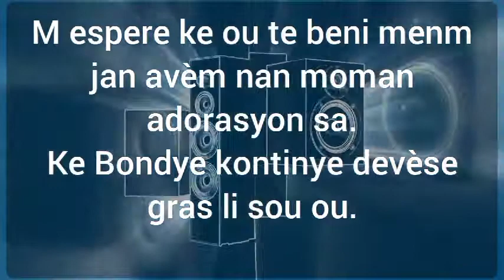Troisième soirée croisade ministère victoire 24 kreyol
Adorasyon sa se yon moso nan croisade ministère victoire ap òganize nan sendomeng avèk fr jorel Saint cyr,nan adorasyon sa gen enpozisyon men ki fèt,anpil nanm geri avèk bèl kantik sa,ki se 24 kreyol chant d'esperance radio victoire te an dirèk poun te kapab adore ak fr jorel Saint cyr nan 24 kreyol chan desperans.